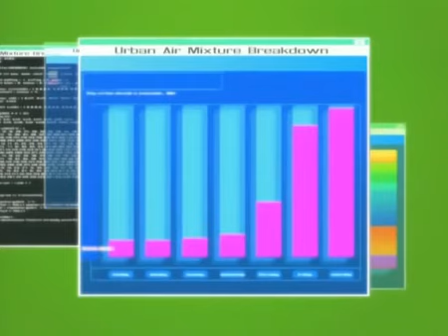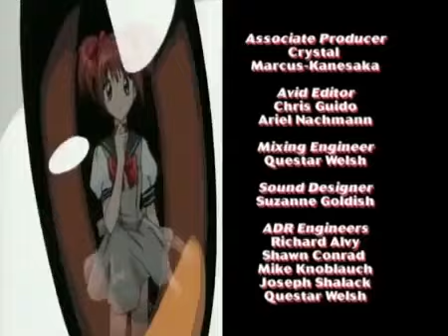Mew Mew Power Episode 1 (The Main Mew's Muse)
Mew Mew Power and Tokyo Mew Mew are different, so I will refer to them that way.

When I say Mew Mew Power I mean English dub.